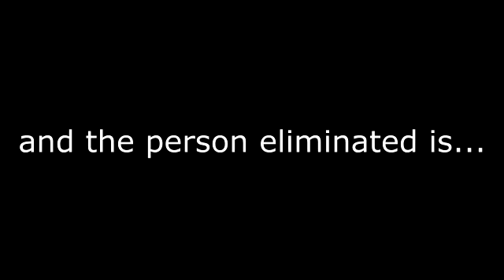Top 100 Character Contest #60(Voting Closed)